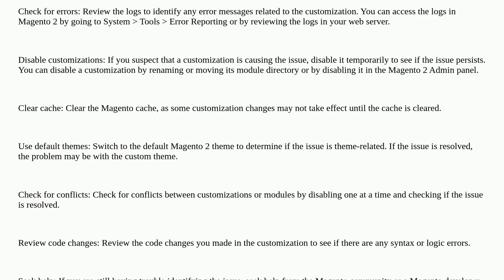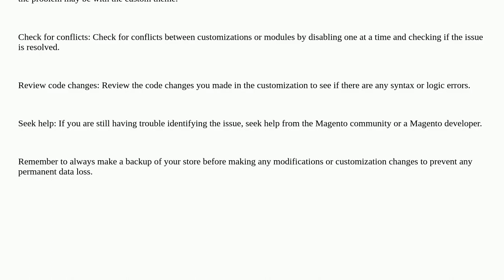causing error and conflicts with modifications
A special thanks goes out to the community

  modifier php magento2 magento2.3 template